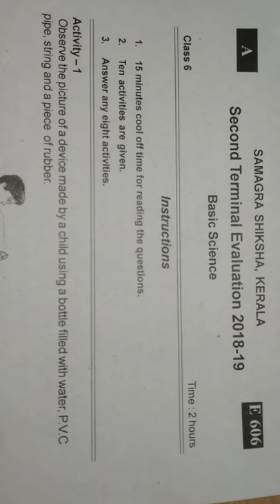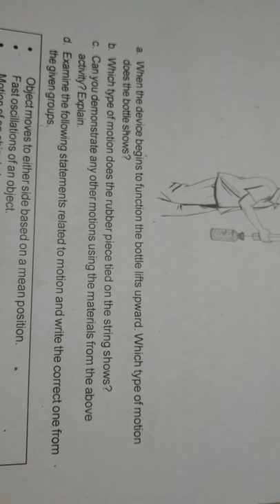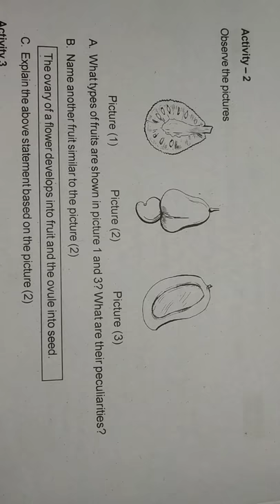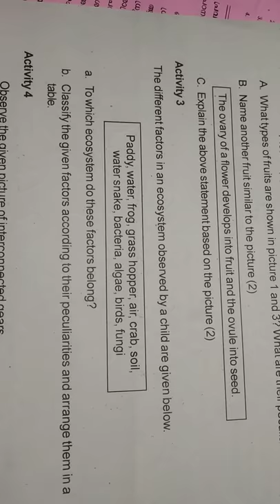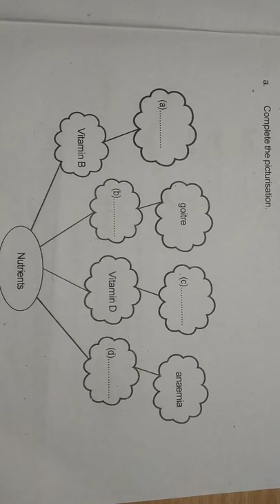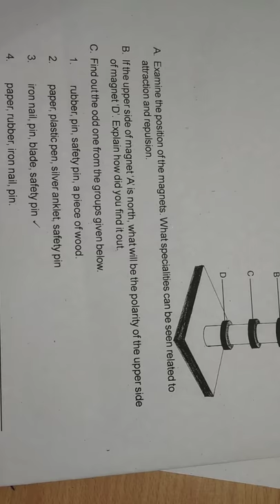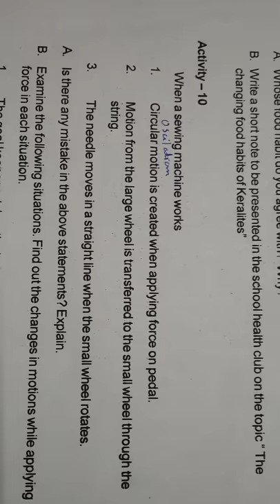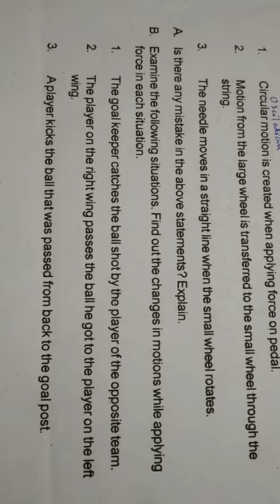Kerala Second term exam Basic Science std 6#question paper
Kerala syllubus second term exam basic science question paper and answers 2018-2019